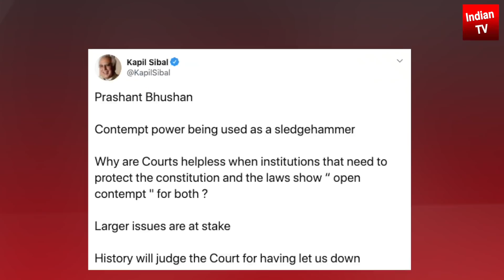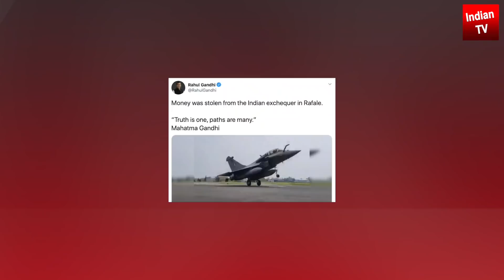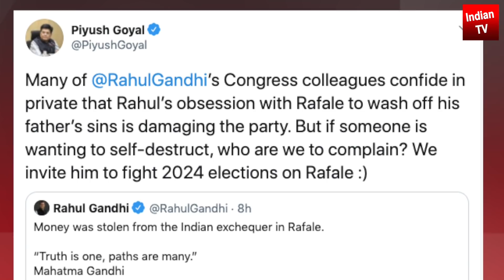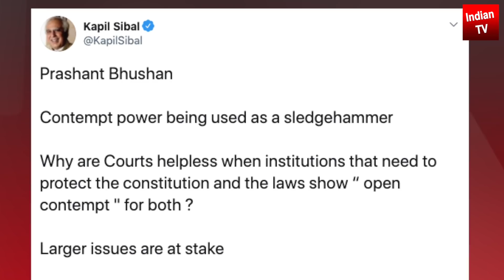प्रशांत भूषण राहुल गांधी सोनिया गांधी कपिल सिब्बल को करारा जवाब सबकी पोल खुली Shriom Gautam on Rahul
Shriom Gautam